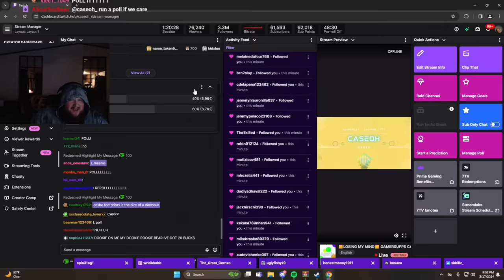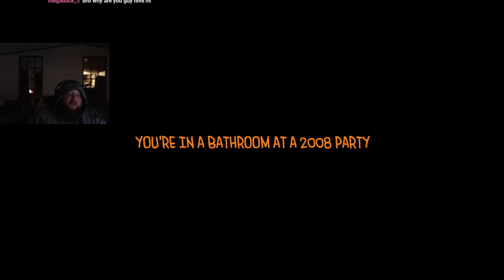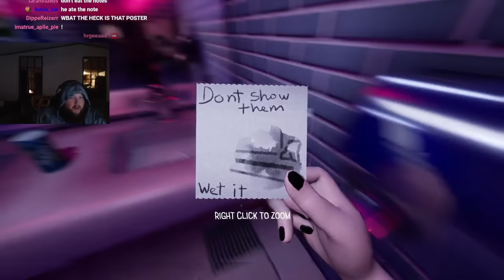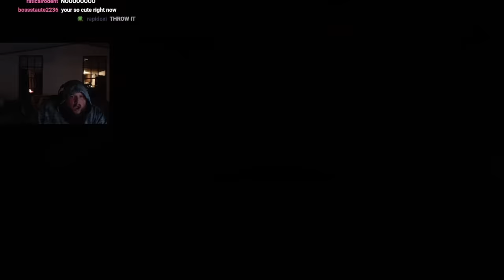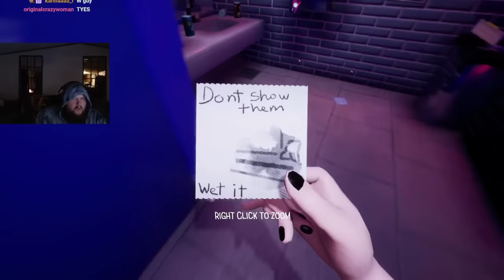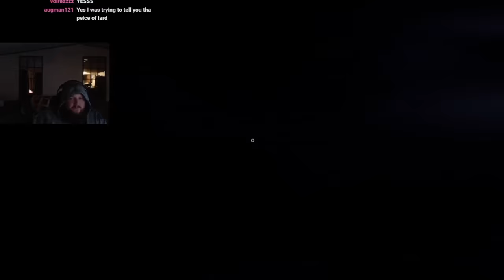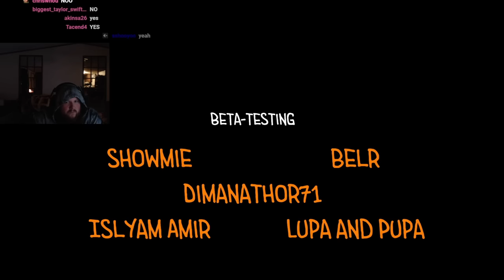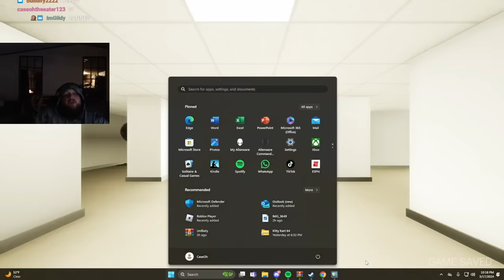CaseOh is Banned from the Toliet